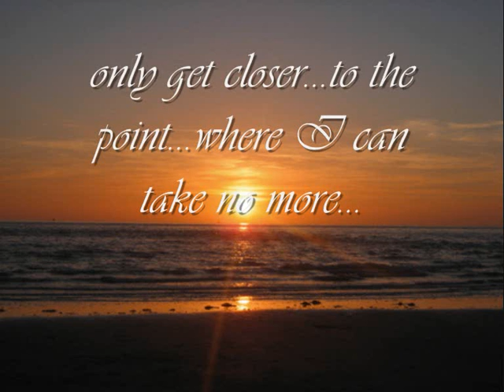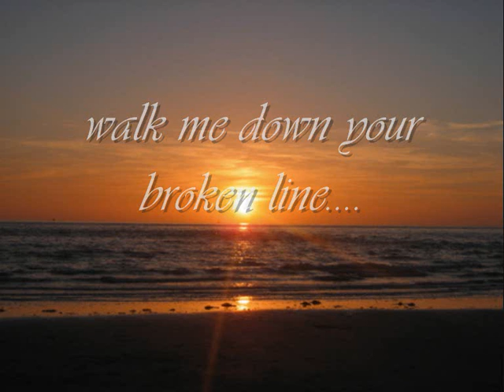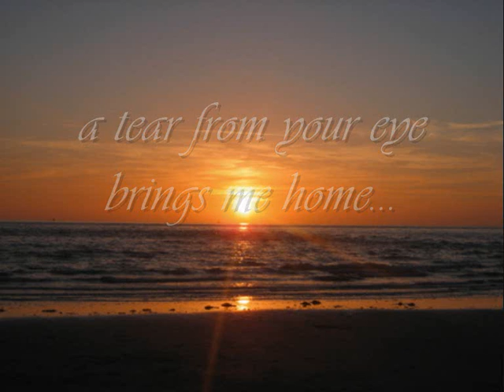''Closer'' by Joshua radin (with lyrics)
Hey^^
this is one of my favourite songs, I got it from ''Scrubs''